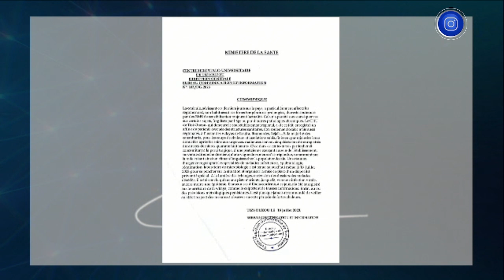كلام مباشر| لا وجود لوباء ايبولا في تيزي وزو .. والوفيات بسبب الحرارة!!